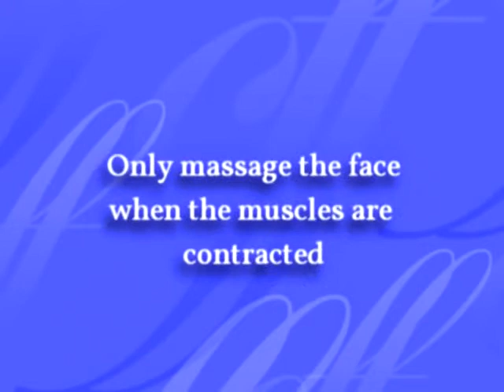Masáž tváre na spevnenie svalov a prekrvenie pokožky a odstránenie jemných vrások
Ak chcete vyskúšať CFF™ tvárové cvičenie a nie ste si isté/ istí, začnite najskôr s touto masážou. Je vhodná, aj keď program necvičíte. Už len samotnou grimasou napnete väčšinu svalov na tvári a krku. Ráno, alebo večer si odlíčte tvár, naneste krém a urobte masáž. Pridajte aj masáž krku, ak chcete. Obe vám zaberú tak 4 minúty dohromady. Som zvedavá na vaše výsledky :) kľudne komentujte, pýtajte sa, odpoviem.
Masáž spevní svaly na tvári a odstráni jemné vrásky. Vaša pleť sa dokonale prekrví a získa peknú farbu.

Program CFF™ tvárového cvičenia pozostáva z 28 cvikov a jednej masáže po cvičení. Vďaka tejto masáži budete mať rovnomernú štruktúru svalov na tvári a krku a pevnú, pružnú pokožku. Video precvičuje samotná zakladateľka CFF™ Carolyn Cleaves, ktorá tu má 65 rokov. Chcete mať takú krásnu pleť ako ona? Kontaktujte ma :)